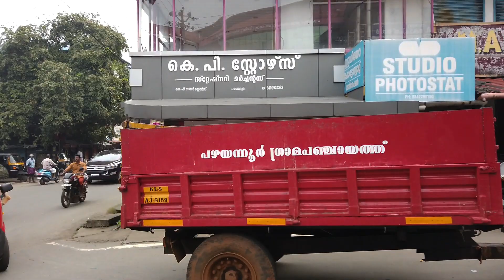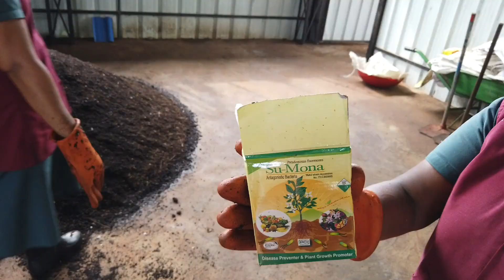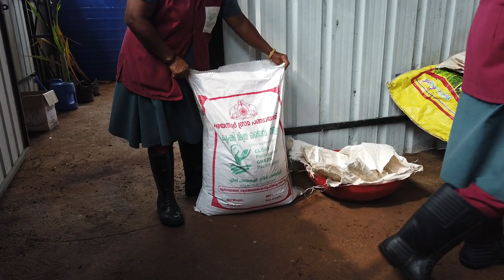Clean Pazhayannur Green pazhayannur